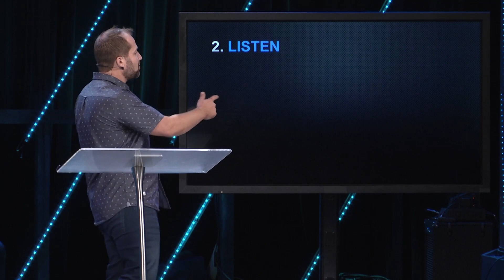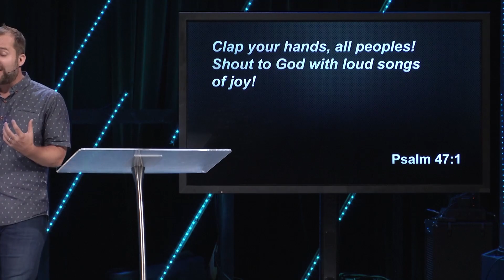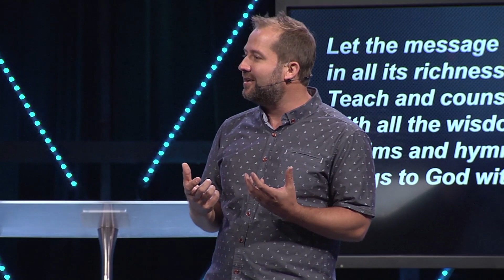Words that Will Shape Our Worship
In part one of the 𝙎𝙤 𝙒𝙞𝙡𝙡 𝙄 message series, Pastor Josh Surratt explains why worship is such an important part of our faith, and why we express ourselves in certain ways during worship.

A Year in the Word - So Will I Part 1: Three Words that Will Shape Our Worship - Josh Surratt

O Lord, what a variety of things you have made! In wisdom you have made them all. The earth is full of your creatures. Here is the ocean, vast and wide, teeming with life of every kind,both large and small. They all depend on you to give them food as they need it. When you supply it, they gather it. You open your hand to feed them, and they are richly satisfied. Psalm 104:24-25;27-28 (NLT)

When he reached the place where the road started down the Mount of Olives, all of his followers began to shout and sing as they walked along, praising God for all the wonderful miracles they had seen. “Blessings on the King who comes in the name of the LORD! Peace in heaven, and glory in highest heaven!” But some of the Pharisees among the crowd said, “Teacher, rebuke your followers for saying things like that!” He replied, “If they kept quiet, the stones along the road would burst into cheers!” Luke 19:37-40 (NLT)

3 SIMPLE WORDS THAT WILL SHAPE OUR WORSHIP

1. LOOK

Now Moses was keeping the flock of his father-in-law, Jethro, the priest of Midian, and he led his flock to the west side of the wilderness and came to Horeb, the mountain of God. And the angel of the Lord appeared to him in a flame of fire out of the midst of a bush. He looked, and behold, the bush was burning, yet it was not consumed. And Moses said, “I will turn aside to see this great sight, why the bush is not burned.” Exodus 3:1-3 (ESV)

Draw near to God, and he will draw near to you. James 4:8 (ESV)

2. LISTEN

When the Lord saw that he turned aside to see, God called to him out of the bush, “Moses, Moses!” And he said, “Here I am.” Exodus 3:4 (ESV)

3. LEAN-IN

Then he said, “Do not come near; take your sandals off your feet, for the place on which you are standing is holy ground.” And he said, “I am the God of your father, the God of Abraham, the God of Isaac, and the God of Jacob.” And Moses hid his face, for he was afraid to look at God. Exodus 3:5-6 (ESV)

EXPRESSIONS OF WORSHIP

1. CLAPPING

Clap your hands, all peoples! Shout to God with loud songs of joy! Psalm 47:1 (ESV)

2. SHOUTING

3. SINGING

Oh sing to the Lord a new song; sing to the Lord, all the earth! Sing to the Lord, bless his name; tell of his salvation from day to day. Psalm 96:1-2 (ESV)

Let the message about Christ, in all its richness, fill your lives. Teach and counsel each other with all the wisdom he gives. Sing psalms and hymns and spiritual songs to God with thankful hearts. Colossians 3:16 (NLT)

4. RAISING HANDS

5. BOWING AND KNEELING